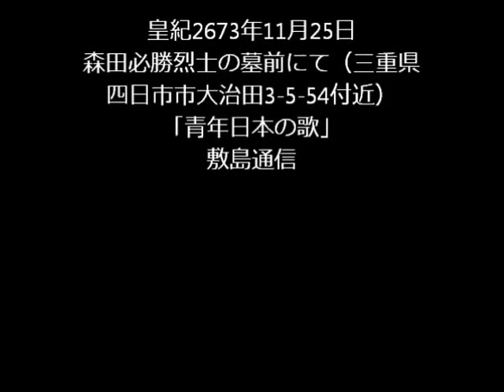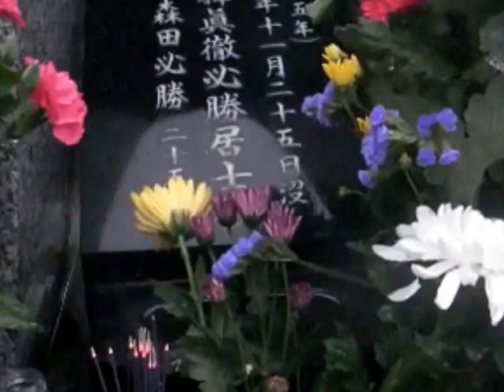「青年日本の歌」皇紀2673年（平成25年）11月25日 森田必勝烈士 自決没後43年・祥月命日 墓前にて（敷島通信）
皇紀2673年（平成25年）11月25日　　敷島通信
「青年に本の歌」　森田必勝烈士　自決没後43年　祥月命日（皇紀2673年・平成25年11月25日）　墓前にて

森田必勝烈士の憂國の至情に敬意を表し、御魂靖からんことを謹みてお祈り申し上げます。

森田必勝烈士
皇紀2605年（昭和20年）西暦1945年7月25日 - 皇紀2630年（昭和45年）西暦1970年11月25日
三重県四日市市大治田（おばた）町出身。海星高校（四日市市）卒業、その後、早稲田大学へ入学。民族派学生組織「早稲田学生連盟」（のちの日本学生同盟、略称・日学同）の結成に参加。防衛問題を研究する早稲田大学国防部結成。楯の会のメンバー。

森田必勝烈士　昭和45年11月25日　自衛隊市ヶ谷駐屯地にて
三島由紀夫烈士を介錯の後、割腹自決　享年25

森田必勝烈士　辞世の句
「今日にかけて かねて誓ひし 我が胸の 思ひを知るは 野分のみかは」

戒名　慈照院釋眞徹必勝居士位

森田必勝烈士
墓所　三重県四日市市大治田（おばた）町3-5-54付近
地図

作詞・作曲：三上 卓

一、
 汨羅（べきら）の渕に波騒ぎ
巫山（ふざん）の雲は乱れ飛ぶ
混濁（こんだく）の世に我れ立てば
義憤に燃えて血潮湧く

二、
 権門（けんもん）上（かみ）に傲（おご）れども
国を憂うる誠なし
財閥富を誇れども
社稷（しゃしょく）を思う心なし

三、
ああ人栄え国亡ぶ
盲（めしい）たる民世に踊る
治乱興亡夢に似て
世は一局の碁なりけり

四、
 昭和維新の春の空
 正義に結ぶ丈夫（ますらお）が
胸裡（きょうり）百万兵足りて
散るや万朶（ばんだ）の桜花

五、
 古びし死骸（むくろ）乗り越えて
雲漂揺（ひょうよう）の身は一つ
国を憂いて立つからは
丈夫の歌なからめや

六、
 天の怒りか地の声か
 そもただならぬ響あり
民永劫（えいごう）の眠りより
醒めよ日本の朝ぼらけ

七、
 見よ九天の雲は垂れ
四海の水は雄叫（おたけ）びて
革新の機（とき）到りぬと
吹くや日本の夕嵐

八、
ああうらぶれし天地（あめつち）の
迷いの道を人はゆく
栄華を誇る塵の世に
誰（た）が高楼の眺めぞや

九、
 功名何ぞ夢の跡
 消えざるものはただ誠
 人生意気に感じては
成否を誰かあげつらう

十、
やめよ離騒（りそう）の一悲曲
 悲歌慷慨（こうがい）の日は去りぬ
 われらが剣（つるぎ）今こそは
廓清（かくせい）の血に躍るかな

昭和五年

作詞者の三上卓は海軍少尉で、昭和5年5月24才の時佐世保でこの歌を発表した。以来、昭和7年の5.15事件、昭和11年の2.26事件に連座した青年将校などが歌い継いだ。
 　紀元前3～4世紀頃、中国は戦国時代にあった。当時揚子江流域一体を領土としていた楚に、屈原という人物がいた。詩人であり政治家でもあった屈原は、王への進言をことごとく側近に邪魔され、遂には失脚させられて追放される。しかし屈原は他の国に仕えることをせず、祖国の滅亡の危機を憂いながら洞庭湖畔汨羅の川に身を投げた。楚はやがて秦に滅ぼされ、以来屈原は「不運の愛国者」の代名詞となった。
 　この歌はこの故事を冒頭に引いている。ちなみに、端午の節句の「ちまき」は彼に由来する。

憂國の刑死者・自決者（三重県北勢地区・四日市）

二・二六事件　坂井直中尉（銃殺刑死）、森田必勝烈士（三島由紀夫烈士と共に自衛隊で割腹自決）のお墓参り